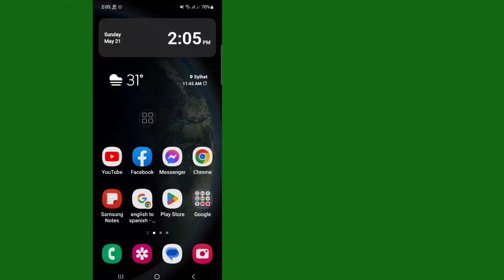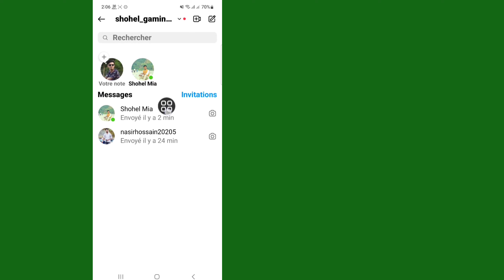Comment supprimer définitivement l'historique des appels Instagram (2023)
Comment supprimer définitivement l'historique des appels Instagram

Ici, dans cette vidéo, vous apprendrez [Comment supprimer définitivement l'historique des appels Instagram].  Regardez cette vidéo complète et suivez toutes mes étapes sans sauter.  C'est une méthode super simple et facile.